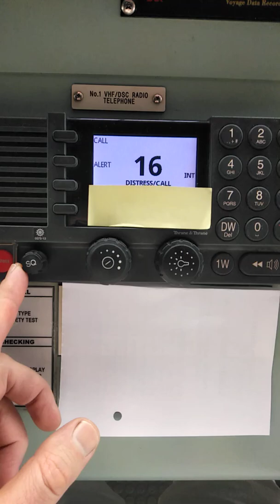SAILOR VHF DSC 6222 squelch not working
There are two SAILOR VHF DSC 6222 stations onboard. One of them squelch not working. I removed squelch element, checked producer is TOCOS. As per catalogs, they have Potentiometer and Encoder, looking similar. How to identify which one ? And how to check this element by multimeter?